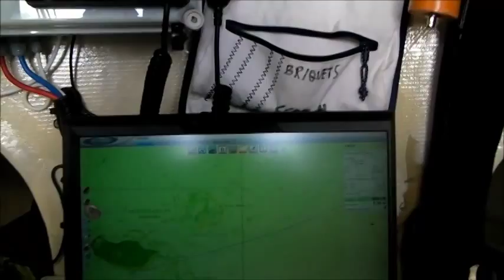épisode 5 des chroniques d'une transat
transatlantique en solitaire dans le cadre d'une campagne de sensibilisation du don d'organes